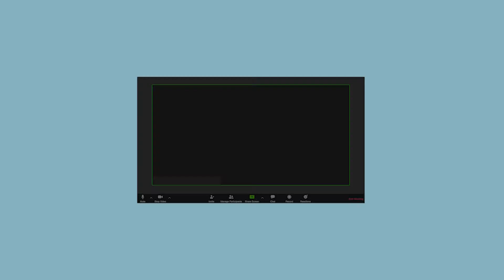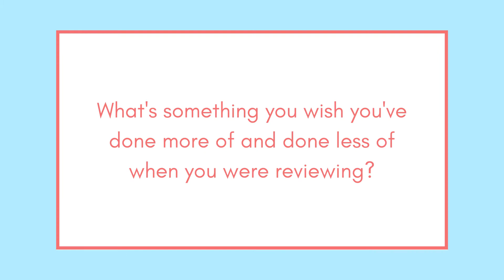Usapang SWLE: 1st Episode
Dahil malapit na naman ang Social Work Licensure Examination (SWLE) season, UP JSWAP brings you the first episode of Usapang SWLE! Hear the SWLE stories of our social work ates and kuyas on their experiences before, during, and after the SW boards!

Padayon mga manggagawang panlipunan!